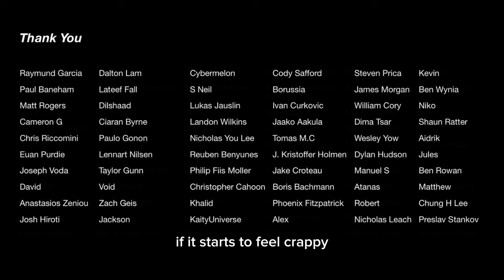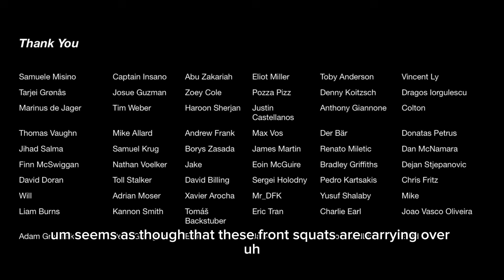Squat everyday Day 1751: Front squat 190kg attempt